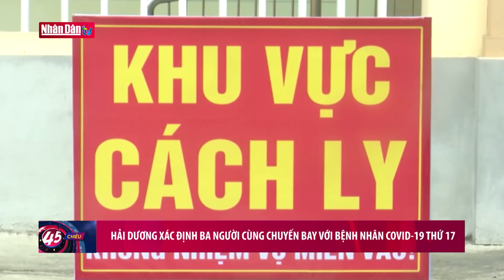Hải Dương xác định 3 người cùng chuyến bay với bệnh nhân Covid-19 thứ 17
Hải Dương xác định 3 người cùng chuyến bay với bệnh nhân Covid-19 thứ 17 | Truyền Hình Nhân Dân
1. Dự Báo Thời Tiết Hôm Nay